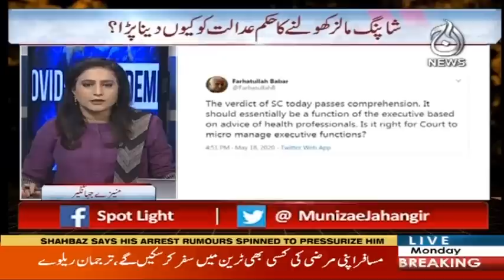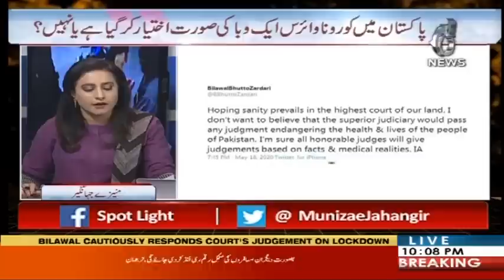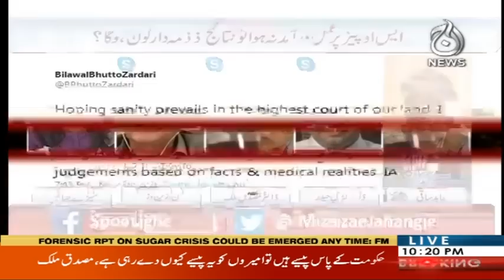Spot Light with Munizae Jahangir | 18 May 2020 | Aaj News | AJT